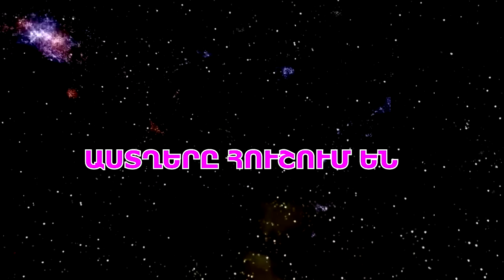ԲԱՑԱՌԻԿ. Ով է իրականում Փեզեշքիան եւ ում «ականջներն են» Թրամփի մահափորձի հետեւում